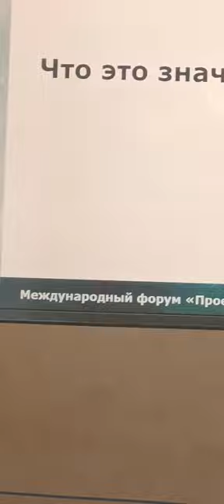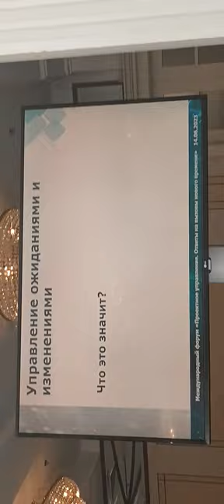36 Forum Ambassador George IV Kostandi